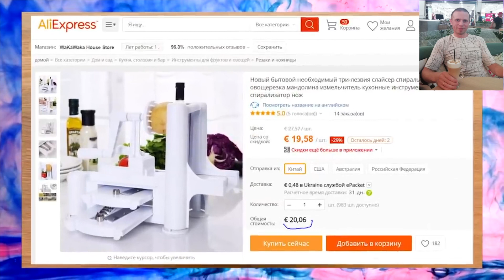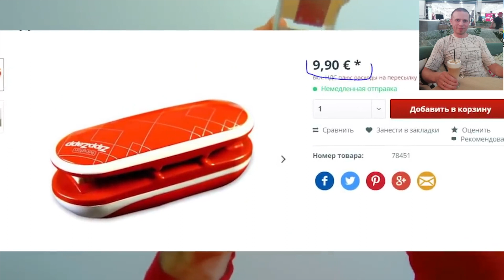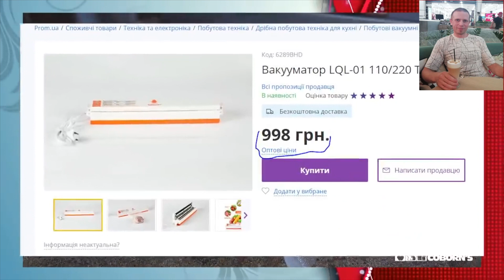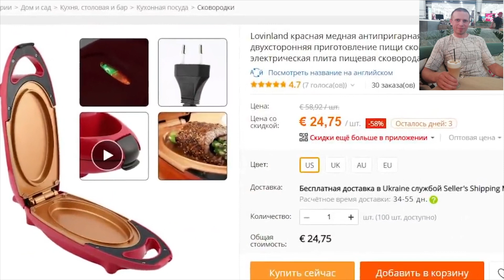Классные, качественные, практичные кухонные товары с ALIEXPRESS. Сравнение цен, купить.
Свежая подборка с кухонными товарами с ALIEXPRESS, и в ней я буду сравнивать цены с в наших онлайн магазинах и на ALIEXPRESS, посмотрим где товары дешевле.

1. Овощерезка

2. Ручной смеситель для теста

3. Слайсер для овощей

4. Ножницы слайсер

5. Силиконовая форма

6. Ветчиница

7. Электрическая блинница

8. Ручной запайщик пакетов

10. Многофункциональный гриль

11. Маринатор